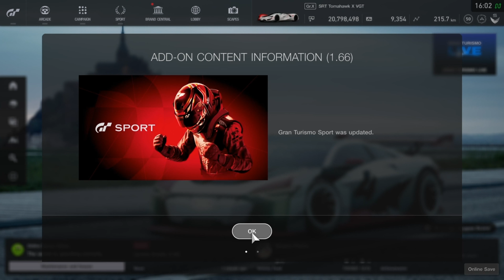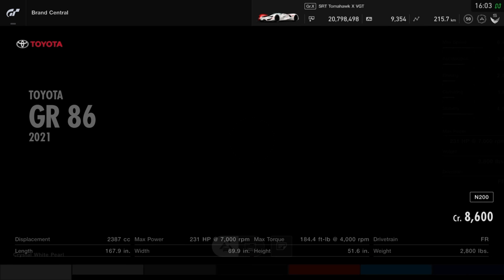Gran Turismo Sport | Toyota GR 86 2021 - Autopolis International Racing Course [4K PS4]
Manufacture Toyota Origin Japan - Price Cr 8,600 Nice little easter egg there PD. Release Update Ver 1.66 With Just One New Car 2021.

Track - Autopolis International Racing Course - Car Toyota GR 86 2021
Controller Use DS4 Standard No Wheels.